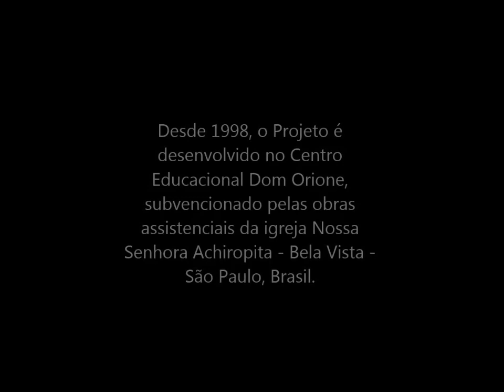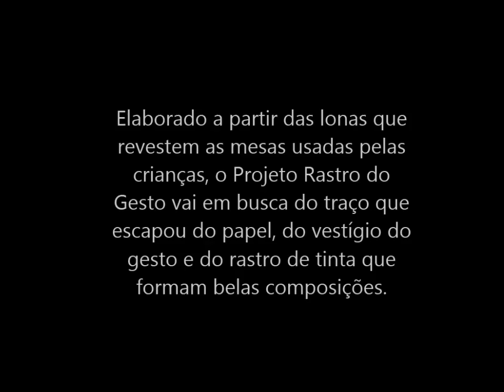O Rastro do Gesto - Manchas de Tinta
Esse é o primeiro resultado do desenvolvimento do Projeto Rastro do Gesto, um trabalho feito com as lonas que protegem as mesas usadas para dar as aulas do Projeto Criatividade "Brincando com Arte", do Centro Mario Schenberg de Documentação da Pesquisa em Arte - ECA/USP.
As fotos e filmagens foram realizadas no Centro Educacional Dom Orione, que abriga parte das ações assistenciais da igreja Nossa Senhora da Achiropita, no bairro Bela Vista, São Paulo - SP.
Ao fazer suas pinturas, as crianças deixam nas lonas pretas o rastro dos gestos que, ao longo do tempo, vão formando imagens abstratas lindíssimas. Além disso, esse material fica impregnado de uma gestualidade vivencial das crianças, pois é possível sentir as pinceladas, os pingos de tinta, etc.
A edição também foi feita por mim, com recursos simples. O enfoque é aquilo que ficou sobre as lonas, e não os recursos de edição utilizados. A trilha sonora é uma composição do músico Marcello Valsesia Nascimento chamada "Dissipação".